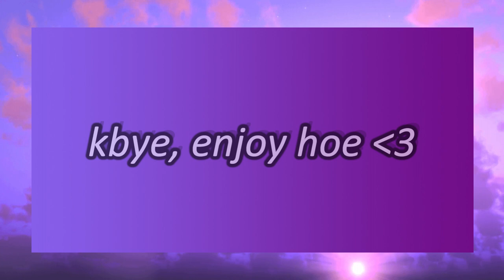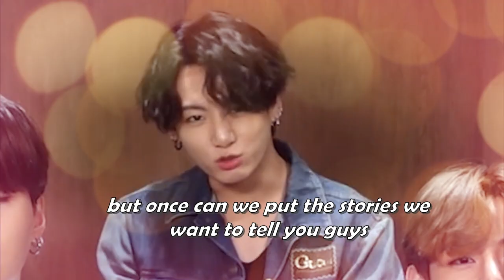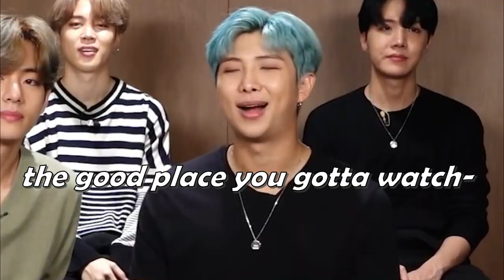bts emitting high levels of crack energy on american interviews (bts crack)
thank yall hoes so much for 120k rats SHUT UP B !!!